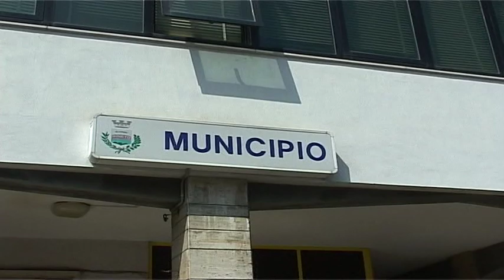Amministrative Pineto. Le proposte del candidato sindaco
Il candidato sindaco del M5S a Pineto Filippo Da Fiume ai nostri microfoni presenta il programma e i punti salienti per amministrare la cittadina